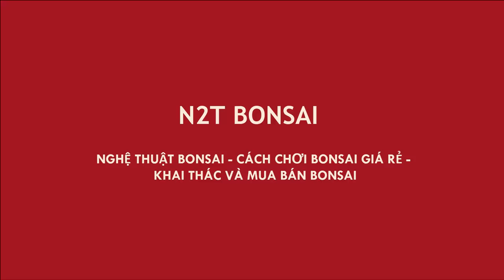MUN ĐEN BONSAI QUÁI 5 TRIỆU CỦA CHỊ LIÊN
Mun đen bonsai
ỔI quái bonsai